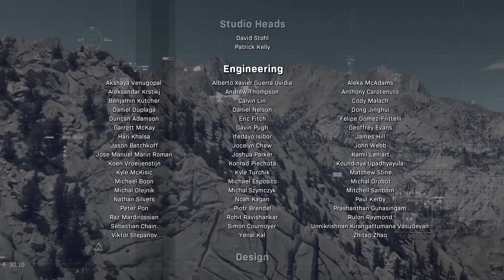CALL OF DUTY MODERN WARFARE (ENDING) - PART 14 "Into The Furnace" Gameplay Walkthrough (FULL GAME)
All things come to head for Capt. Price, Sgt. Garrick, Farar, CIA Special Agent Alex. The team comes together one last time to put General Barkov behind bars and stop the production of a deadly gas.
Story line has been awesome and action not stop! I didn't want the story to end but 8 to 10hrs is pretty normal for Call of Duty franchise. I could have definitely played this for another 8hrs EZ! All good things must come to end at some point!
Thanks to all who watched the series and your viewership was greatly appreciated. I hope to have more story based/driven games on the channel moving forward as these were my favorite genre of games to sit and get lost in for a bit. I will be rapping up Jedi: Fallen Order pretty soon and will be looking for the next story to play. Thanks again appreciate ya'll HRBS!